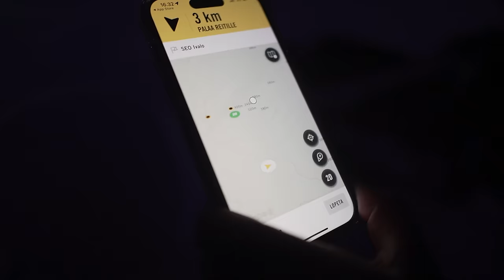Osataanko ajaa syvässä lumessa? Koutsina Joni Maununen! | BMA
Kaupallinen yhteistyö: Lynx Snowmobiles
Lynx Ambassodor: Joni Maununen
Video: Jarno Niemi

Moottorikelkat:
Lynx Shredder RE 850 E-TEC Turbo R
Lynx Shredder RE 600R E-TEC

- Kaitsu